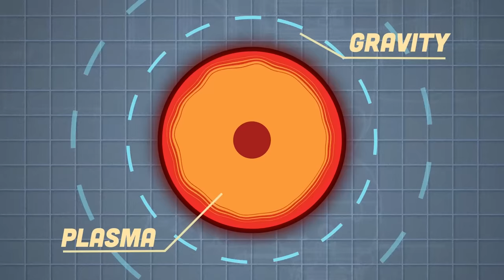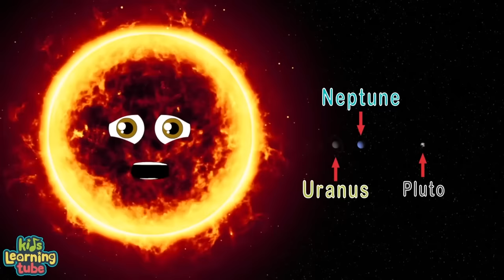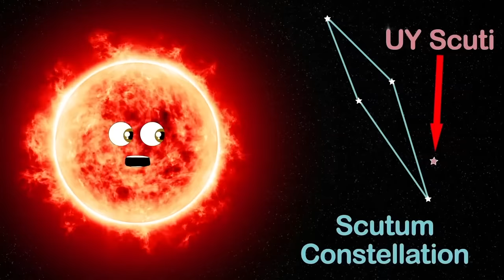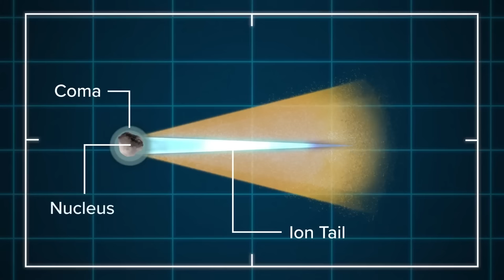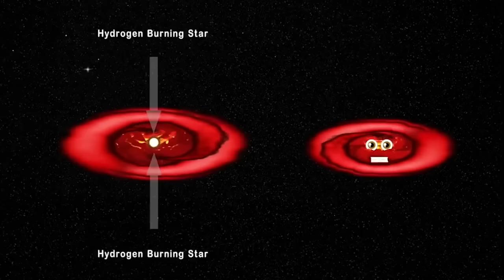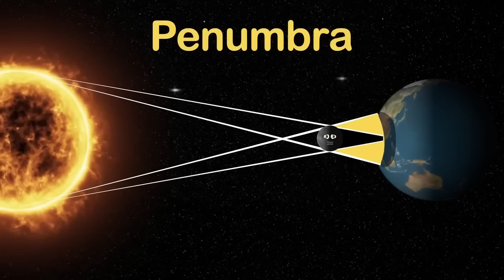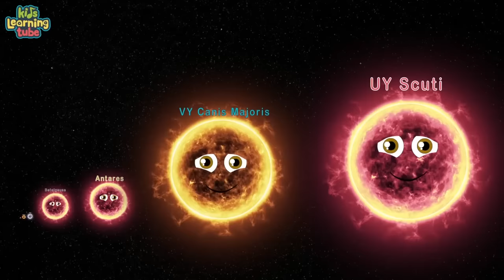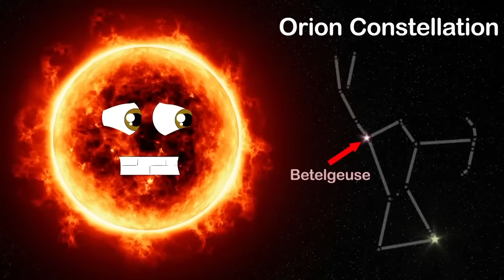What Are Neutron Stars? | Densest Directly Observable Objects in Space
Learn about Neutron Stars -- stars formed when the core of massive supergiant stars collapse -- including how they are studied, the different kinds of neutron stars, how large they are and more with this Space Explained video by KLT!